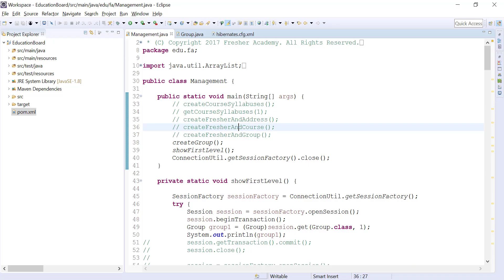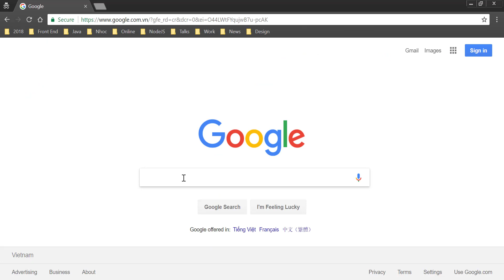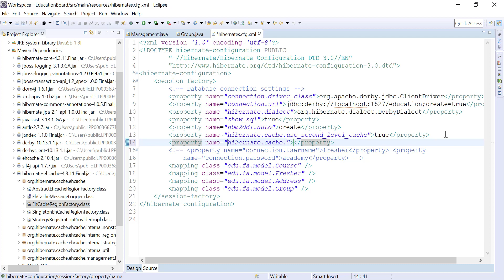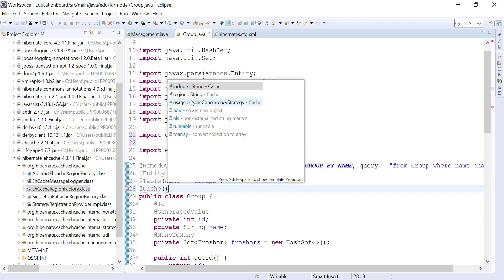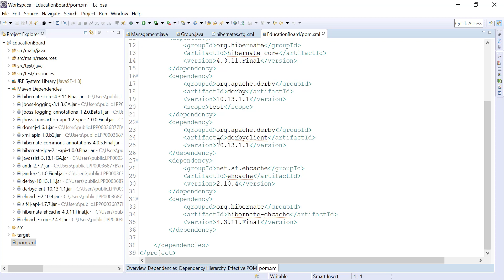76 Second Level cache Lab